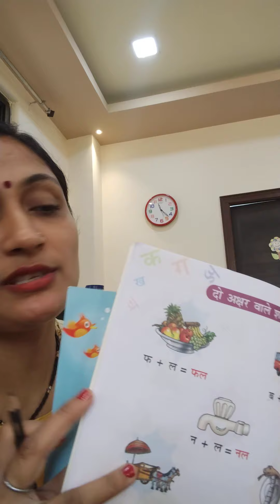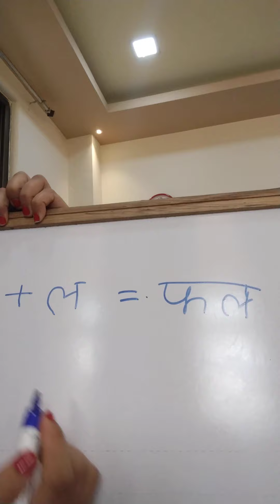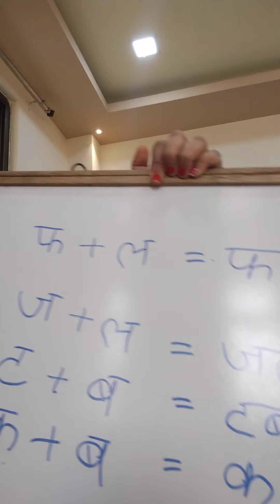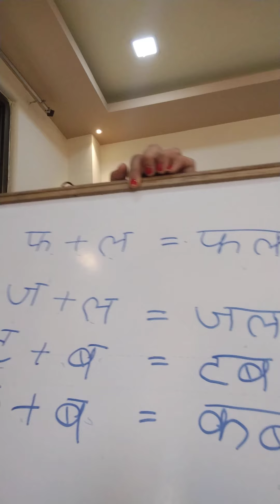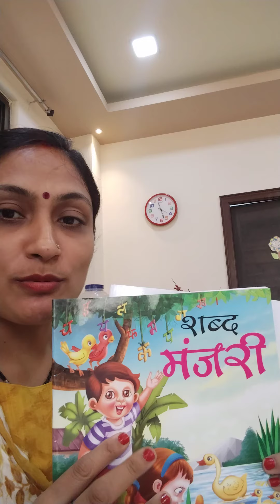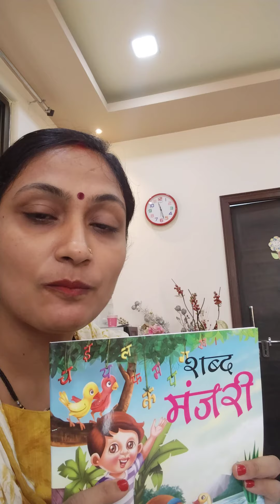LKG sabd manjari maatra page 8 to 10